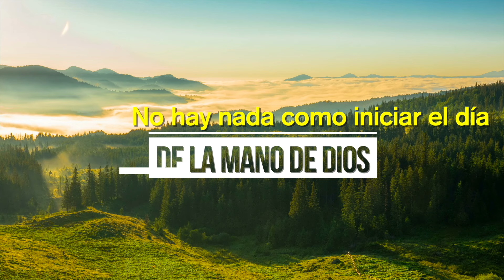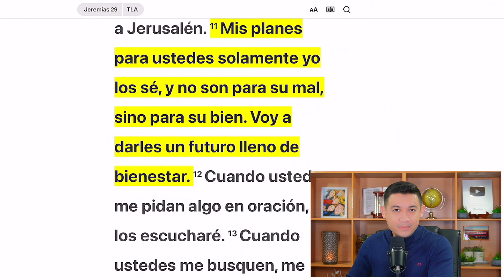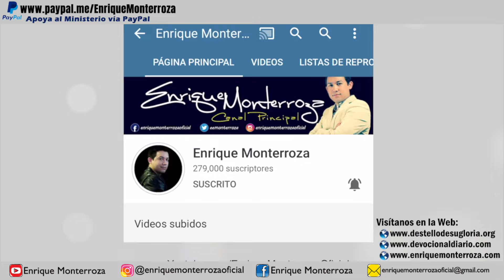Pronto te darás cuenta que Dios tenía razón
Puedes realizar tu aporte al Ministerio dentro de los Estados Unidos a través de una transferencia bancaria a la siguiente cuenta:

Titular de la cuenta: Edwin Enrique Monterroza Sibrián
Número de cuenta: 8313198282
Número de ruta ACH y wire: 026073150
Tipo de Cuenta: Corriente
COMMUNITY FEDERAL SAVINGS BANK

“Mis planes para ustedes solamente yo los sé, y no son para su mal, sino para su bien. Voy a darles un futuro lleno de bienestar.” Jeremías 29:11 Traducción en lenguaje actual